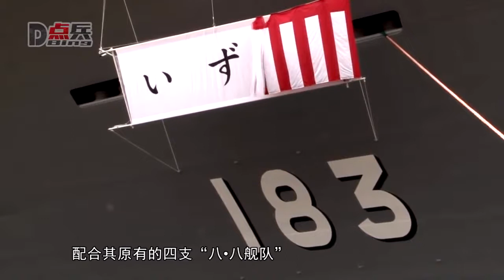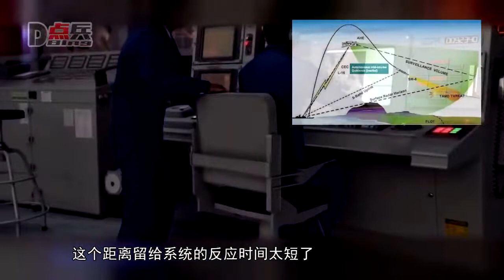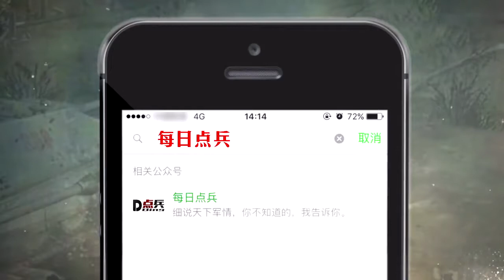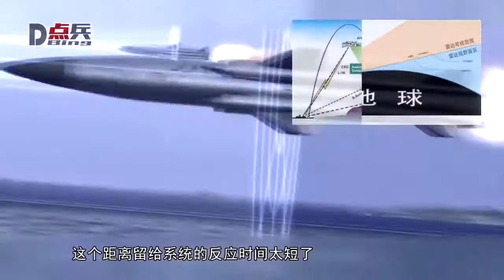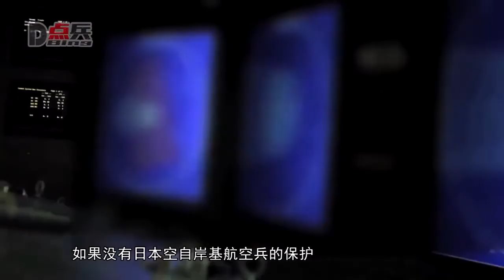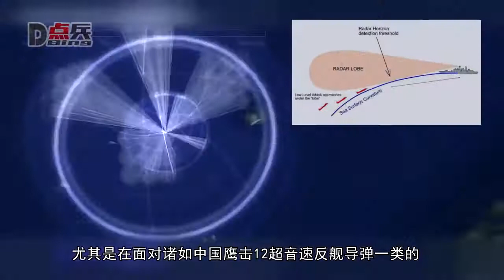日本剛組建四支準航母艦隊 中國空軍就給他上了一課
日本某軍港內的大量先進戰艦，“秋月”級、“村雨”級、大型補給艦一字排開，面對世界上任何一支海軍，日本這些先進艦艇組成的艦隊，都能做.

全世界海軍艦艇數量排名，2016世界海軍實力排名【関連動画】 挑戰新聞軍事精華版--海軍放棄匿蹤性穿浪雙船體設計？前立委：沱江艦投資全浪費.